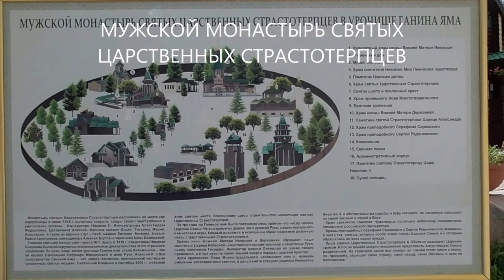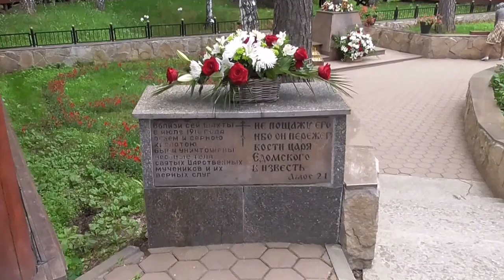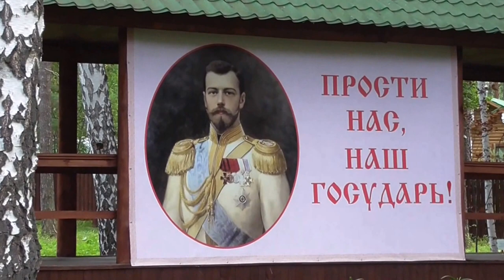УРОЧИЩЕ ГАНИНА ЯМА МУЖСКОЙ МОНАСТЫРЬ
Был этим летом.    Видео не в тему канала, не о самоцветах, но кому-то может быть интересно. Недалеко от Екатеринбурга.
Произведение «УРОЧИЩЕ ГАНИНА ЯМА МУЖСКОЙ МОНАСТЫРЬ» созданное автором по имени Владимир Маковецкий, публикуется на условиях лицензии Creative Commons «Attribution» («Атрибуция») 4.0 Всемирная. Владимир Маковецкий, публикуется на условиях лицензии Creative Commons «Attribution» («Атрибуция») 4.0 Всемирная.